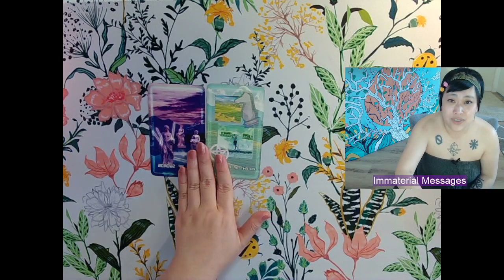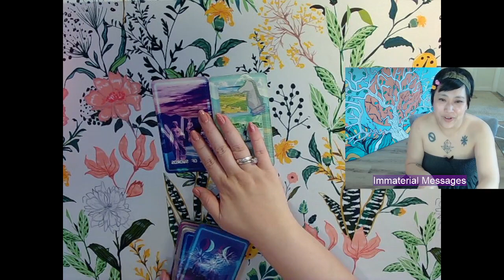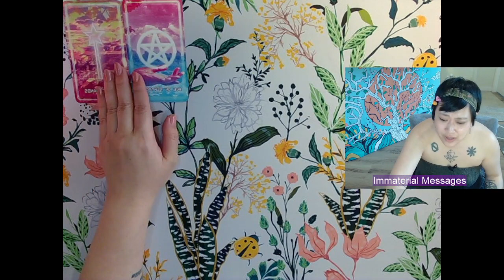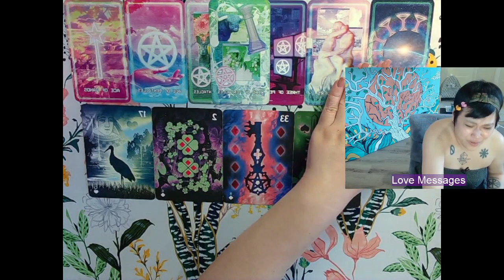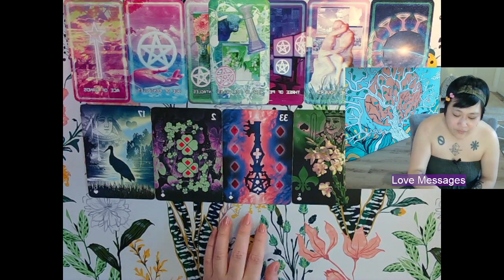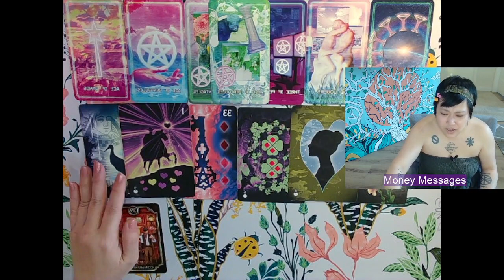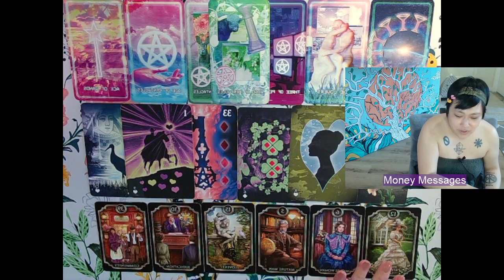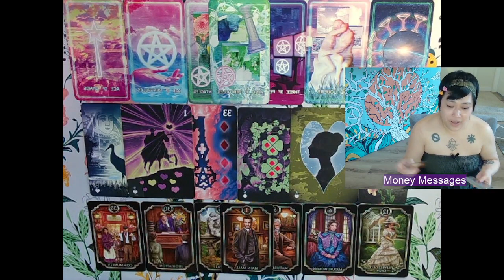💫 MARCH 2023 ♐♑ SAGITTARIUS - CAPRRICON CUSP 🤷 What's The Genre 🃏 (Unscheduled) Monthly Reading